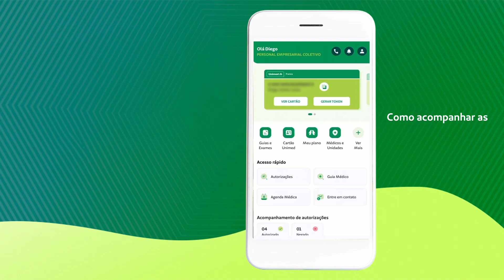Como acompanhar as novidades do seu plano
As notícias e novidades da Unimed Franca na palma da sua mão. Confira a nova maneira de conferir as novidades do seu plano, além de dicas de saúde e prevenção para o seu dia a dia.